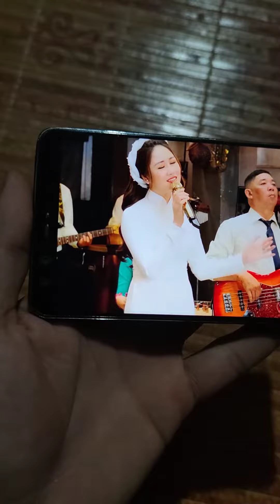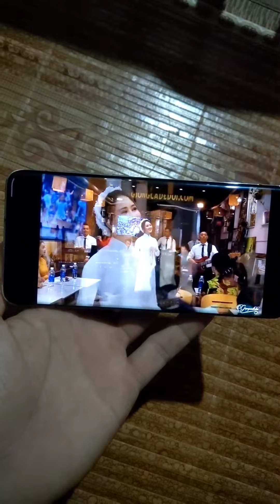Loa SS note 20Ultra : nhạc nhẹ